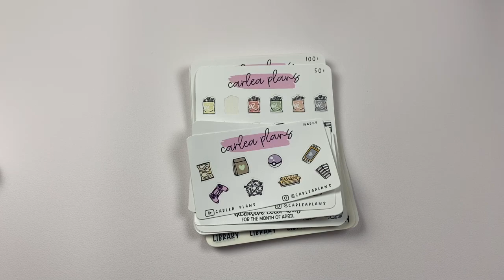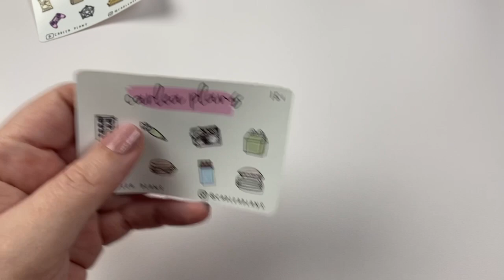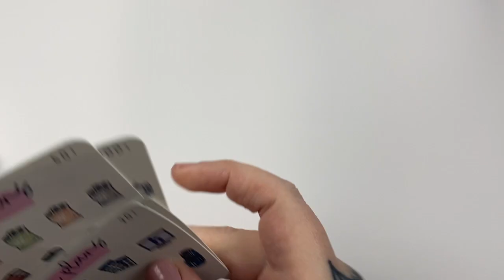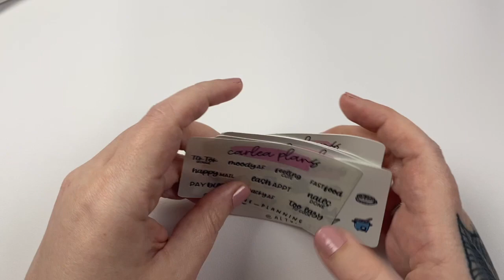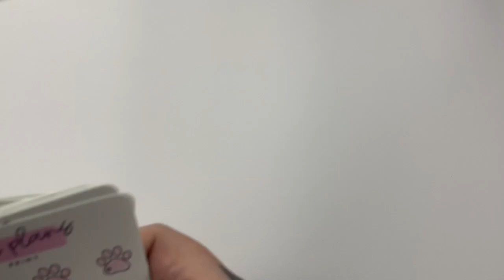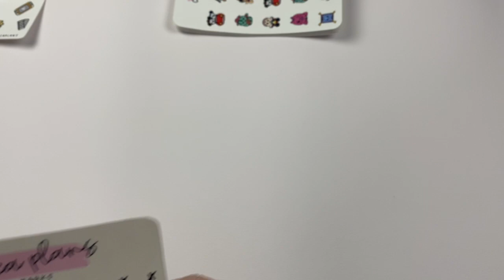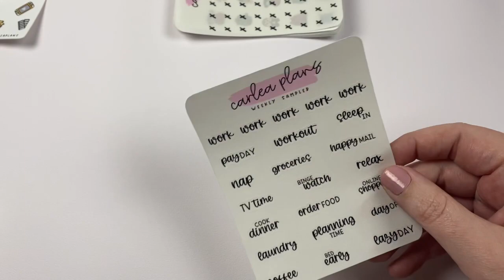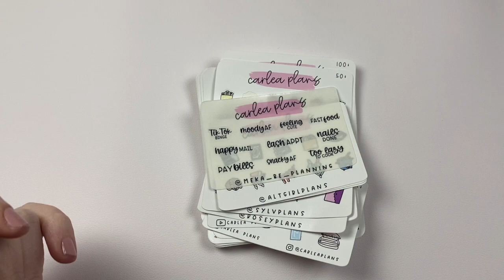Carlea Plans || New Releases + SHOPWIDE SALE! || March 16th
SALE DETAILS ||
March 16th 12am EST - March 19th 1159pm EST!
OOPS BAGS for anybody who puts oops in the notes to seller *while supplies last*

PR CODES ||
@EmilyTheRedHead2016 | EMILY 15
@lynnerdesigns | LYNN15
@ldw_plans2687 | MARIA15
@Meka_Be_Planning | MEKA15
@RoseyPlans | ROSEY15
@SylvPlans | SYLVIA15